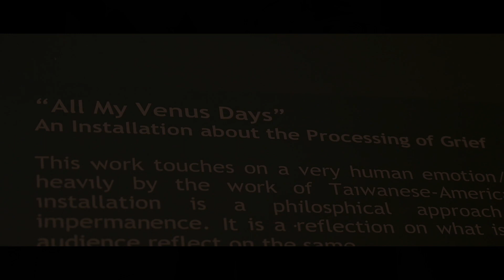AoI (A working title) Episode 6: Summaries, Scooter scalpel and Art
Hello there all you good people.
Here is a short summary and on update on what has been happening in the wonderful two wheeled world.
In addition, big shout out to Nathan for sending us footage. The scooter slices through traffic like a hot knife through butter.
Like always, your thoughts are welcome in the comment section.